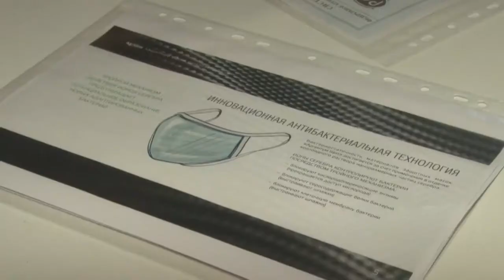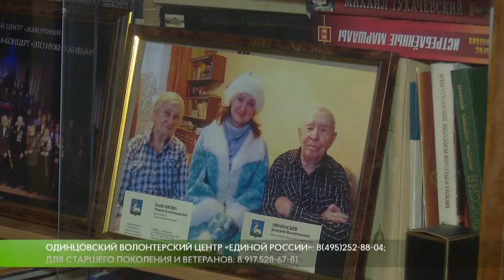Волонтеры-50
Одинцовские партийцы отметили вклад предпринимателей в оказание помощи в период пандемии. Различные организации помогали с закупкой и доставкой продуктовых наборов, обеспечением горячими обедами и размещением медицинских работников. На сайте «Волонтеры 50» можно познакомиться со всеми партнерами волонтерских центров.